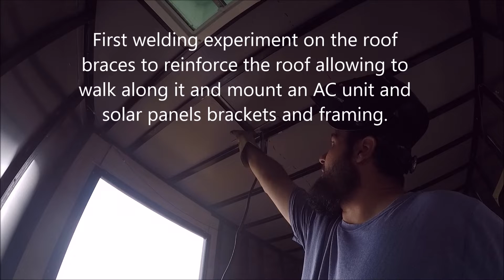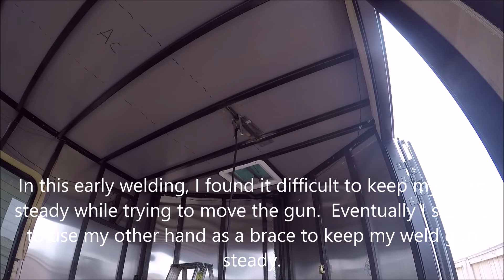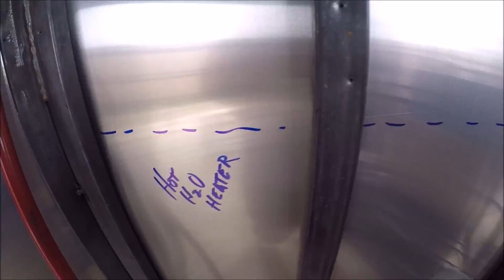Cargo Trailer Build Project Video 2 - Welding Roof Supports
Welding in the roof braces, side wall braces etc.  Mainly testing how the welding will work, if it will work without burning the trailer down.  In the end it all worked out great and I am happy with the results.